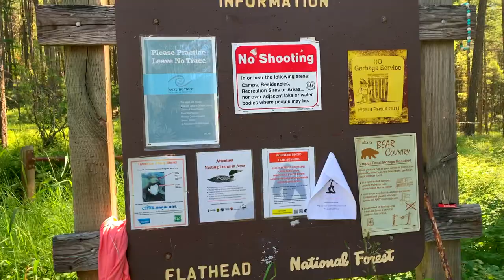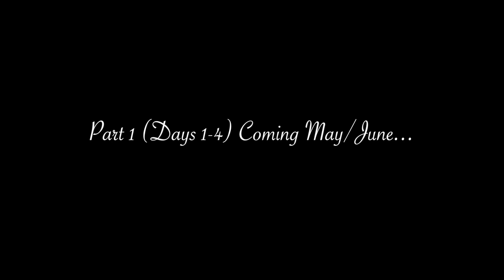Merlin's Magic Wand : FLY FISHING MONTANA in slow motion (A Trailer)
Last July Mike, Dominic and Gus set out on an epic off-grid wilderness adventure in the Bob Marshall Wilderness, Montana. After many months of delays, I'm finally ready to edit and upload Chapter 1, the first four days of this journey, filled with surprises, disappointment and serendipities. At the end of the day, this country is ruled by mountains, rivers and wildlife. Watch the trailer (Montana in Slow Motion), and prepare for the soon to be released Chapter 1, which follows our trek from the parking lot to the Flathead River, and everything between. Keep an eye out for "Merlin" and his "magic wand" along the way. Adventure On!